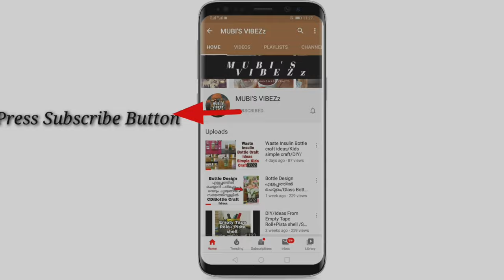How to make Homemade Paint/Easy Homemade Colour with powder/ Crafts Tutorial/Only 3 Ingredients🎨🖌️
In this video i have to make a homemade Paint or homemade colour .
keep watching gyss...💝

My Craft Accessories:

Cutting Mat

Cutting knife

Pen knife